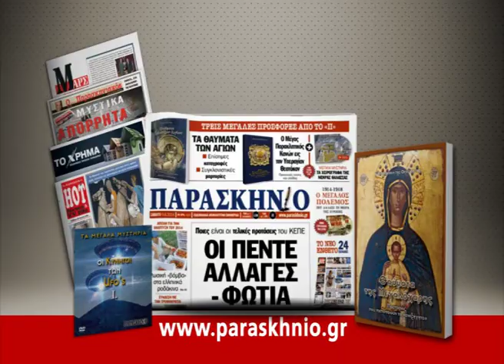Μη χάσετε ΕΚΤΑΚΤΩΣ την Πέμπτη 14 Αυγούστου με την εφημερίδα «ΠΑΡΑΣΚΗΝΙΟ» - paraskhnio.gr